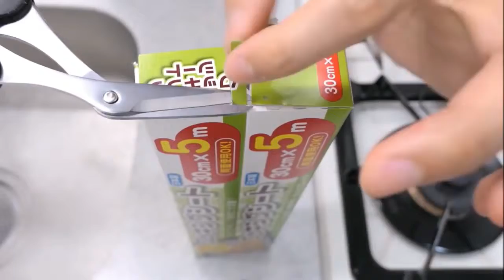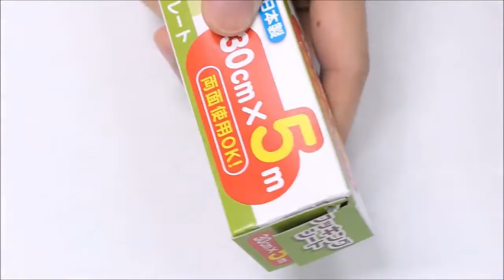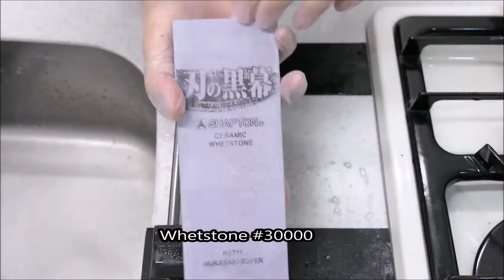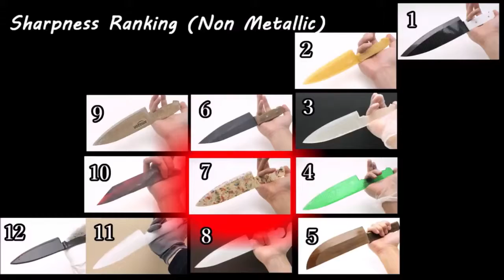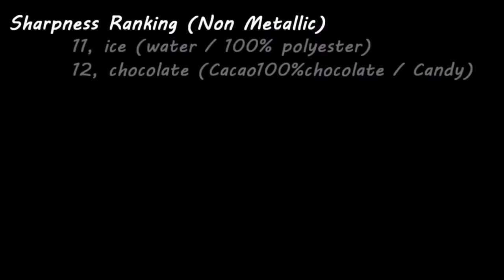この包丁はペットボトルで作られています